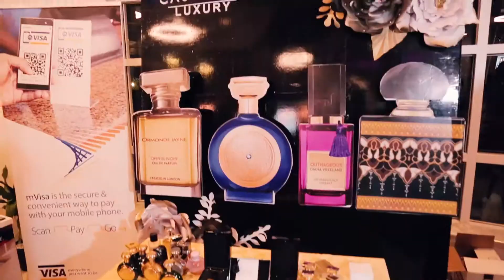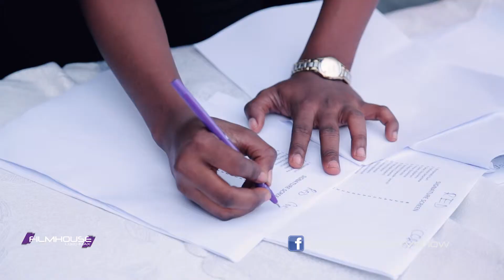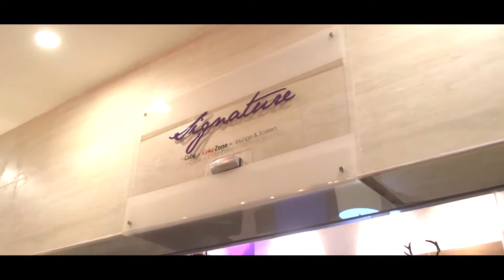THE FILMHOUSE TV SHOW EPISODE 133